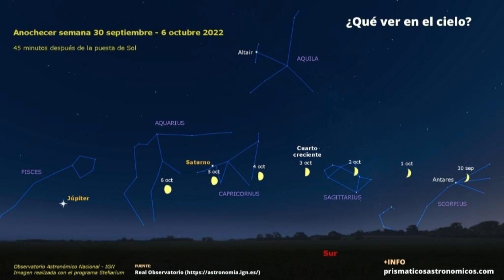🌖 ¿Qué planetas se ven hoy? Octubre de 2022 ⭐⭐⭐⭐⭐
¿Qué planetas se ven hoy desde la Tierra en octubre de 2022?

¡En octubre de 2022, podrás ver 4 de los planetas de nuestro sistema solar a simple vista! No es necesario telescopio ni prismáticos, aunque a mí me encanta hacer astronomía con prismáticos.

Este video te mostrará dónde buscar y cuándo, para que no te pierdas nada.

Mirando hacia el cielo nocturno, es posible que vea algunos puntos brillantes. ¡Eso son los planetas!

En este video, te mostraré las características que son visibles desde la Tierra hoy.

Mira para averiguar qué planetas pueden ver y cuándo buscarlos.

¿Entonces, qué esperas?

¡Coge una manta, encuentra un lugar al aire libre lejos de las luces de la ciudad y disfruta del espectáculo!

Índice:
0:00 ¿Qué planetas se ven hoy?
1:01 Oposiciones planetarias.
1:32 Elongaciones de planetas: Mercurio.